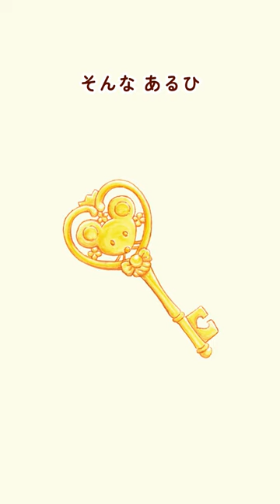絵本『3びきのねずみ ひみつのおかしやさん』Gakken/お話を紹介します！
かわいいスイーツを作る、なかよしの３匹のねずみのおかしやさん。３匹からひみつの鍵を受け取ったお客さんには特別なことが…！
夢みたいなかわいいお菓子がいっぱいで、見ているだけで幸せな気持ちになれる絵本です！